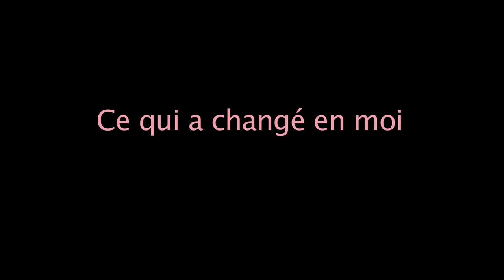En toute vérité: Gaetanne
Fruit d'une collaboration entre le Partenariat canadien contre le cancer et le Health Design Lab du Li Ka Shing Knowledge Institute à l'Hôpital St. Michael de Toronto, la série vidéo En toute vérité présente des entrevues réalisées avec des Canadiens et des Canadiennes atteints de cancer à qui l'on a demandé de raconter leur vécu afin de permettre à d'autres personnes d'en tirer parti. En présentant des témoignages sincères de personnes atteintes de cancer quant à l'impact de cette maladie sur leur vie personnelle, cette série vidéo constituera une ressource éducative précieuse pour les professionnels de la santé de même que pour les patients, les survivants et les autres personnes touchées personnellement par le cancer.